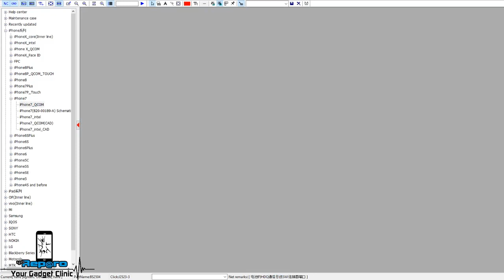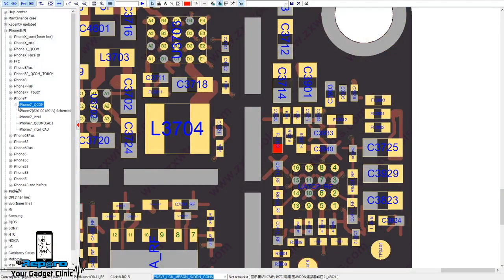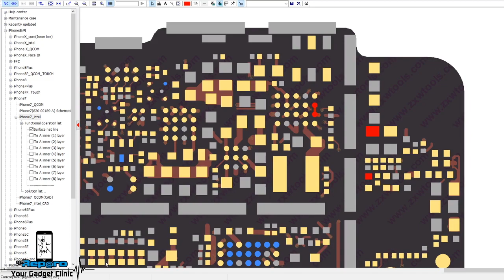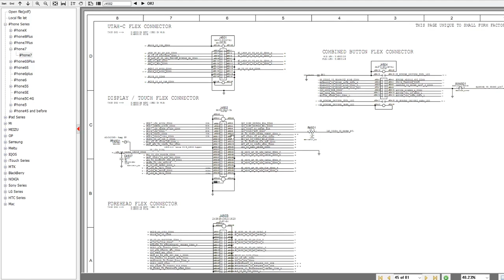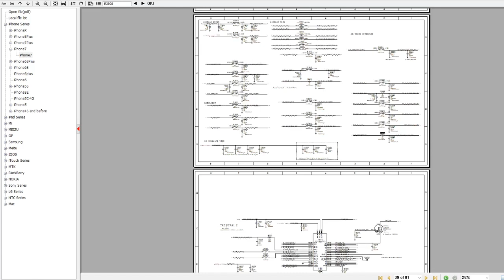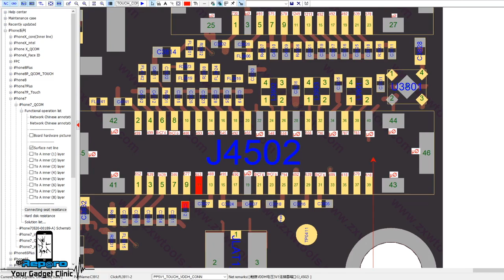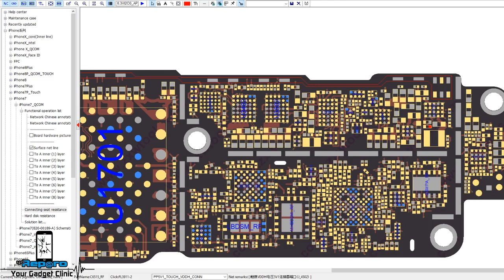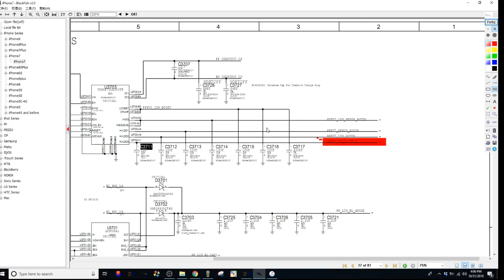iPhone 7 Plus sin Touch! Como un condensador en fuga nos puede arruinar la tarde!